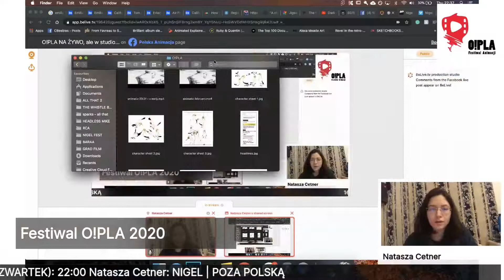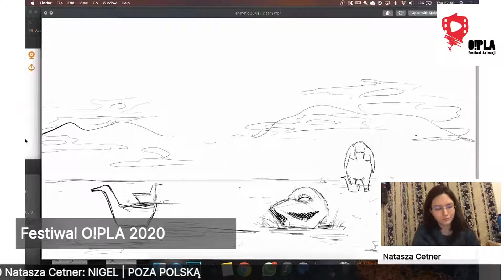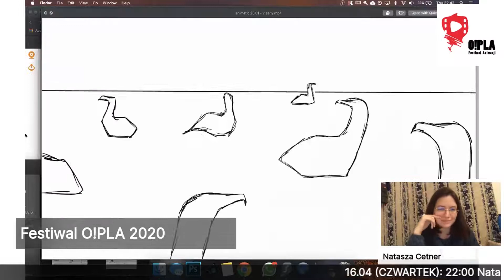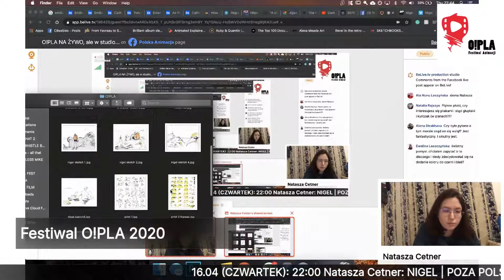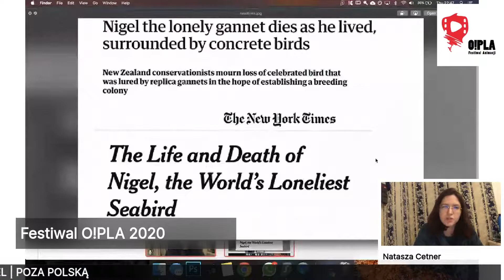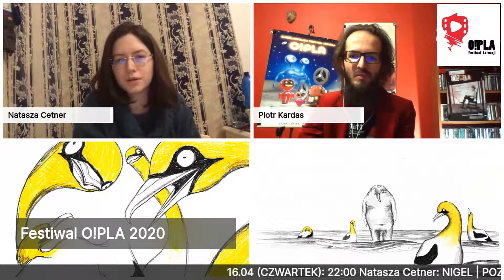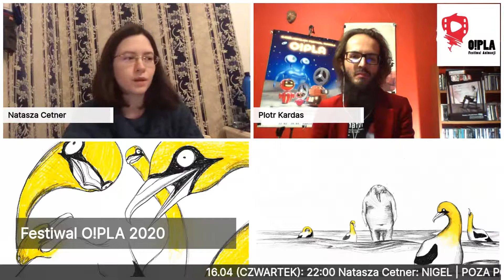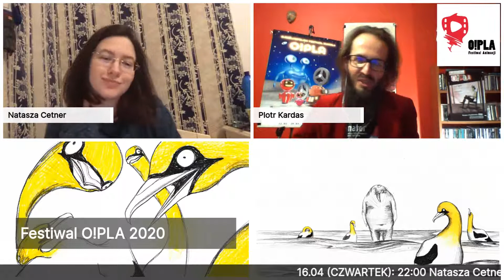O!PLA NA ŻYWO...ale w domu #19: Natasza Cetner | NIGEL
Spotkanie odbyło się 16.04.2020, w ramach cyklu O!PLA NA ŻYWO...ale w domu, będącego częścią 8. Ogólnopolskiego Festiwalu Animacji O!PLA

NIGEL zdobył Specjalne Wyróżnienie O!PLA 2020 w Kategorii POZA POLSKĄ.

Plakat do filmu NIGEL otrzymał Wyróżnienie w Konkursie O!PLAKAT ANIMACJI na O!PLA 2020.

Natasza Cetner jest polską reżyserką i ilustratorką; tegoroczną absolwentką Animacji na Royal College of Art oraz licencjatem Animacji z University of Westminster. Jest zafascynowana absurdem dookoła nas i surrealizmem codziennego życia. Większość jej prac skupia się na interpretacji nieświadomości i lęków umysłu bezsennego. Okazjonalnie, lubi robić animowane filmy o dziwacznych ptakach. Obecnie pracuje nad nowym filmem we współpracy z irlandzkim studiem Cardel Entertainment.